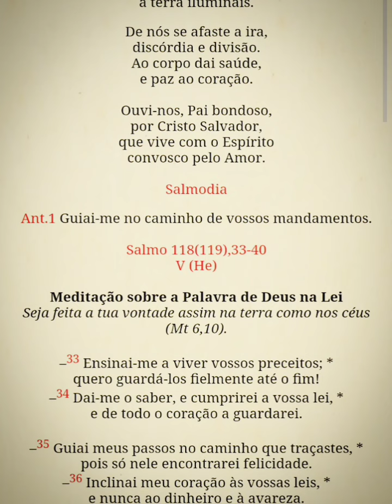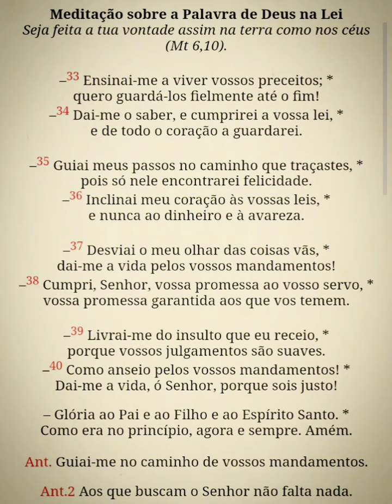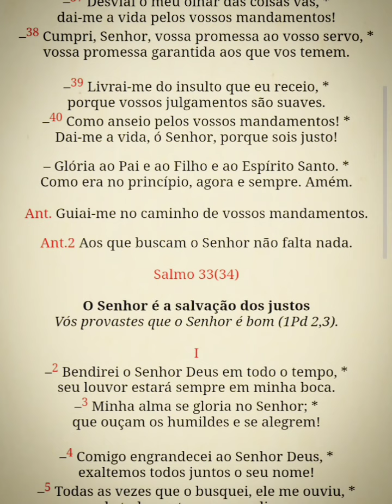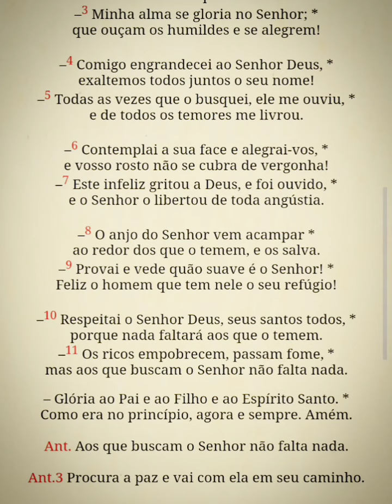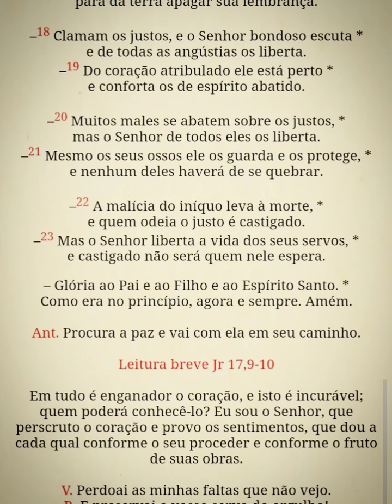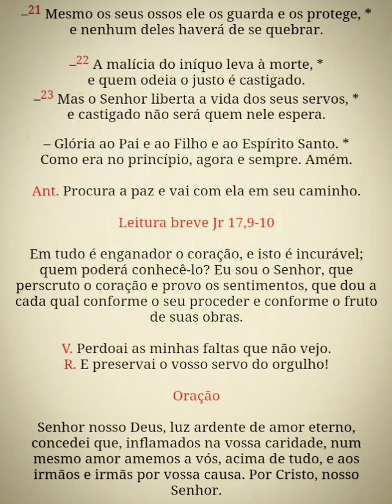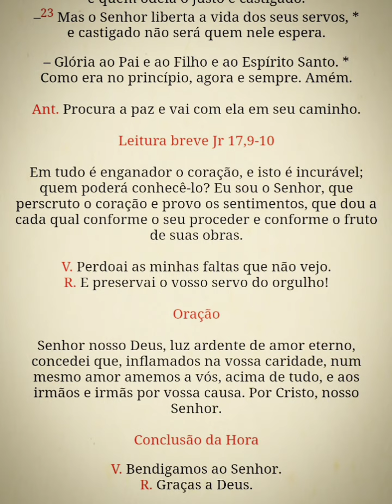Liturgia das Horas - Hora Média (1ª SS. Sáb) 05/08/23